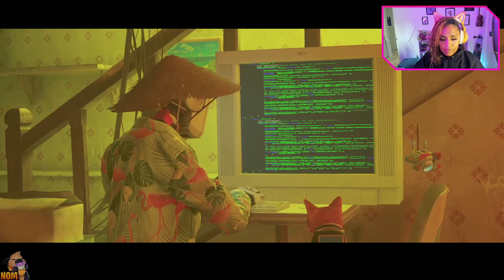Stray Part 4 -The Rooftops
This is absolutely the cutest game I've ever played! Part Three walkthrough of the New Game Stray. Will we ever escape the tower of Zurks?